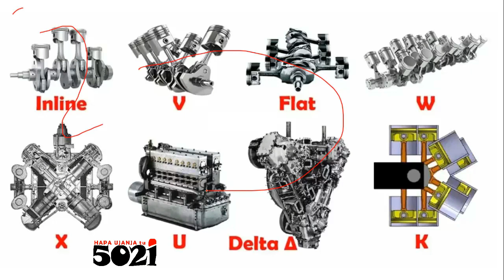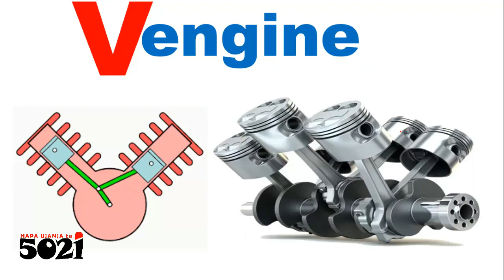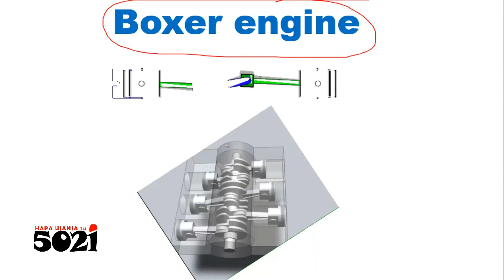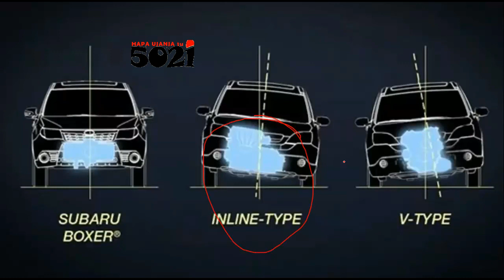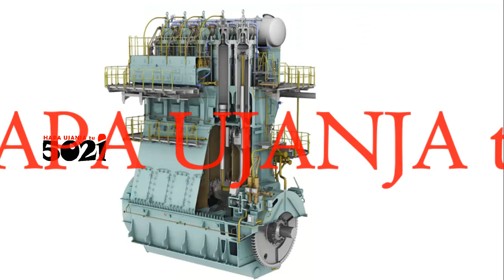Automotive Engine Layouts (Summarized)